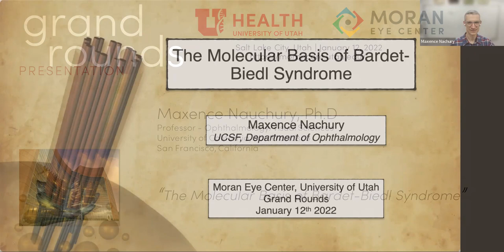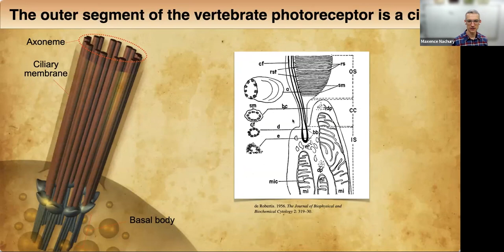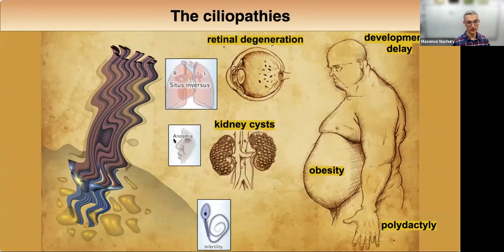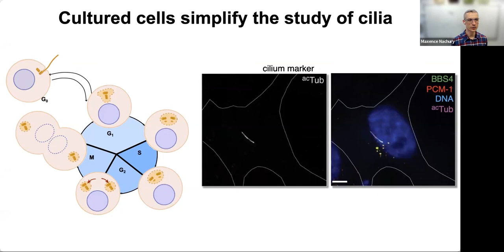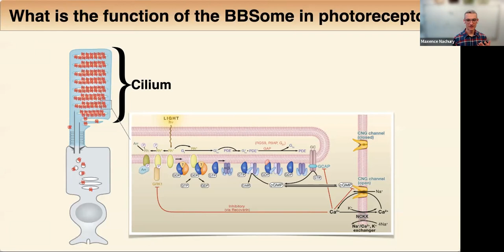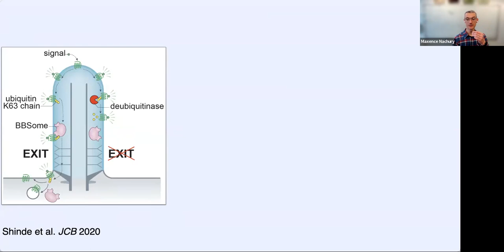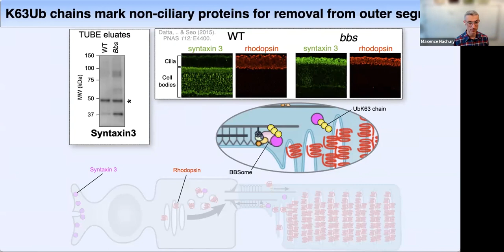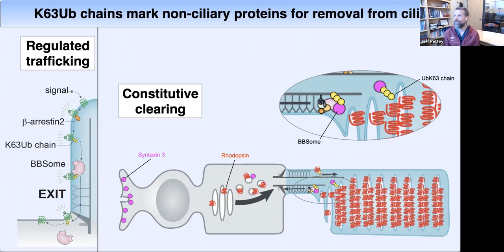The Molecular Basis of Bardet Biedl Syndrome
Title: The Molecular Basis of Bardet Biedl Syndrome
Author: Maxence Nauchury, PhD, University of California San Francisco
Date: 1/12/2022